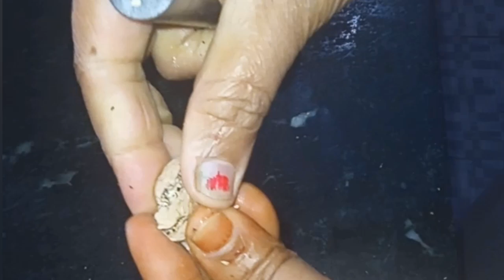गरम मसाला || इस मसाले से 50 तरीके की सब्जी बनकर तैयार हो जाएगी || Mona ki rasoi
●Ingredients
•20g dhaniya
•20g choti elachi
•20g dalchini
•20g javitri
•20g chakari masala
•20g sa jeera
•20g jeera
•20g black pepper
•20g badi elachi
•10g tej pata